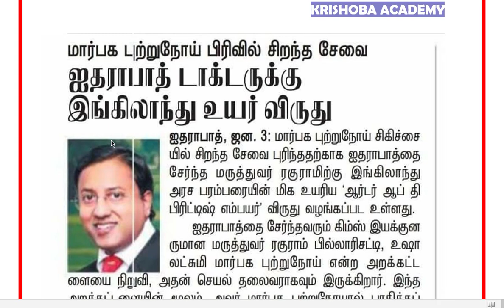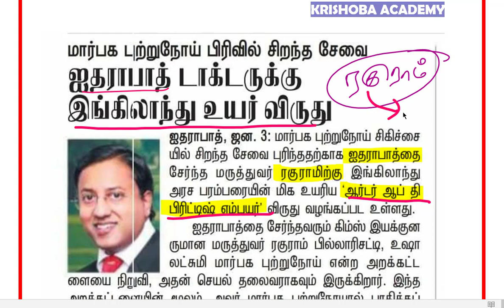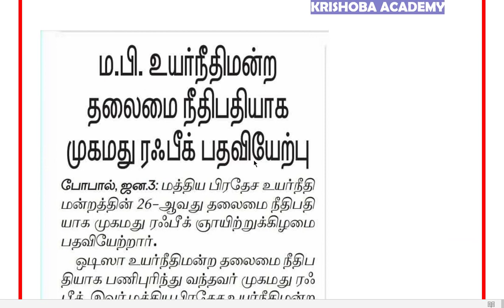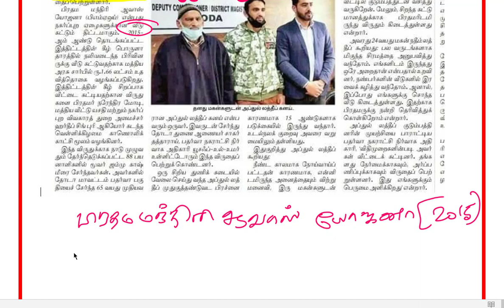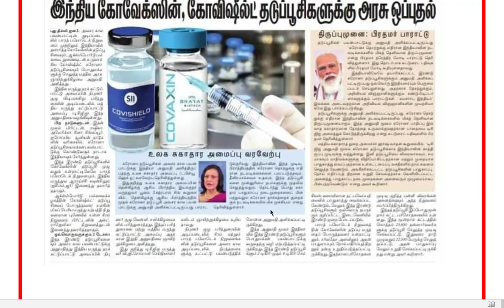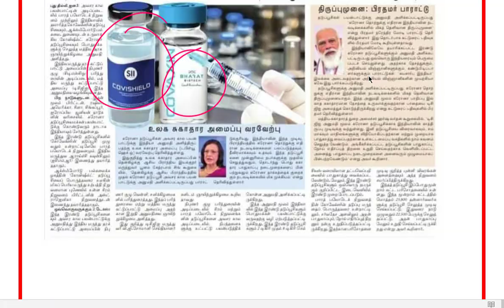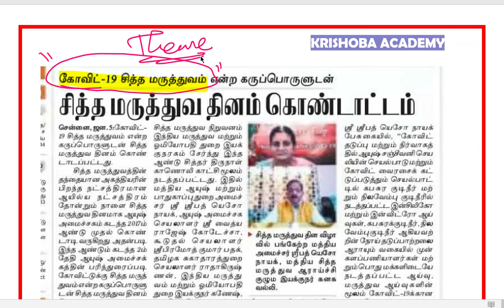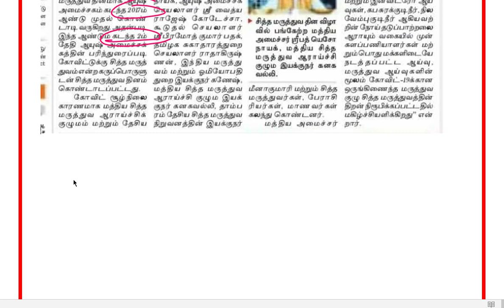EXPECTED CURRENT AFFAIRS-2021-PART-4